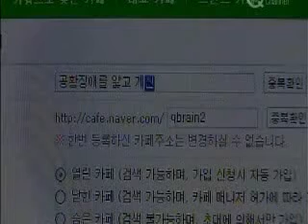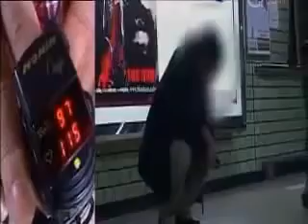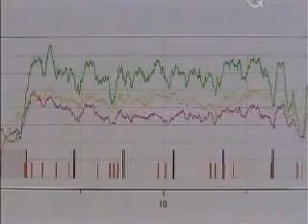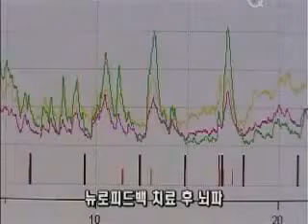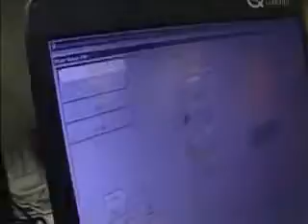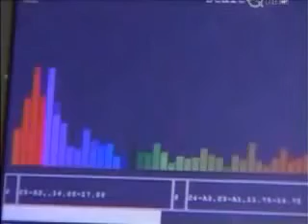뉴로피드백 Neurofeedback 공황장애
약물없이 공황장애 14년차 환자를 뉴로피드백 시스템으로 1달만에 치료한 강남 차병원 사례. kbs 방송 뉴로피드백 모임

문의
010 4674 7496 ◆ 주요제품 : 뉴로하모니, 뉴로헬스, 브린트
◆ 미국 FDA 등록
◆ 뉴로피드백 뇌헬스케어 부문 최초 대상 수상
◆ 100만건 이상의 임상데이터, 100여편 이상의 학술 논문